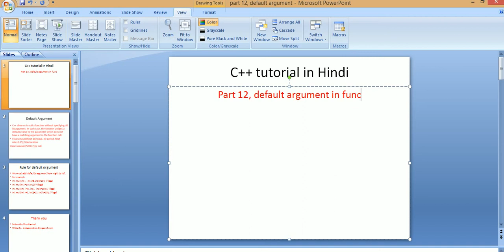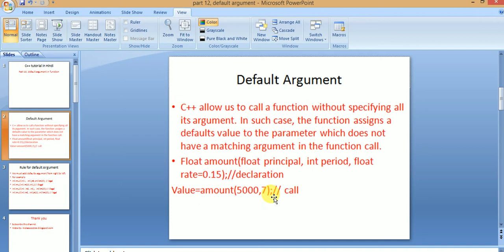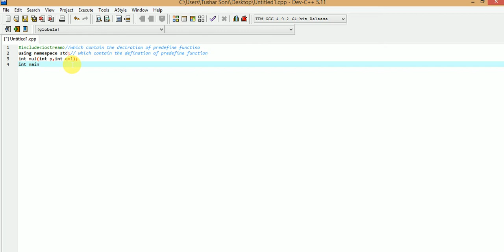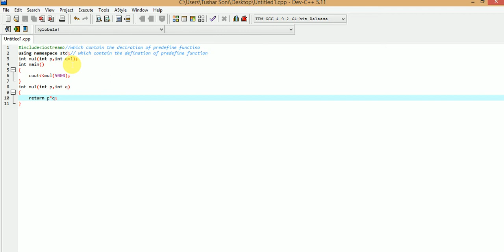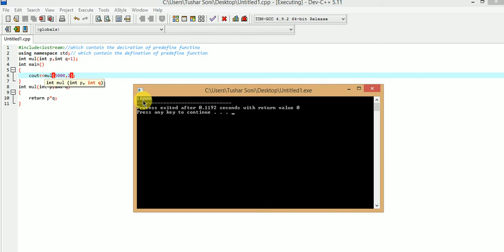part 12, default argument in c++